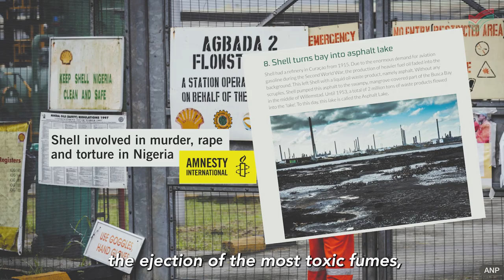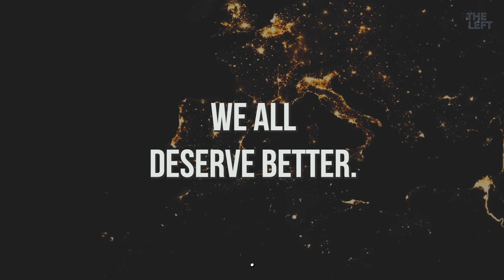OurPlanet 2 Netflix new season out! - parody Wopke Hoekstra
The EU political ecosystem produces the most unusual of creatures.

🦎 See unique images of astonishing camouflage tactics.

🕴🏽‍♂️ Witness the power of corporate big-beasts capturing new prey.

Welcome... to Odd Planet 2 🌍